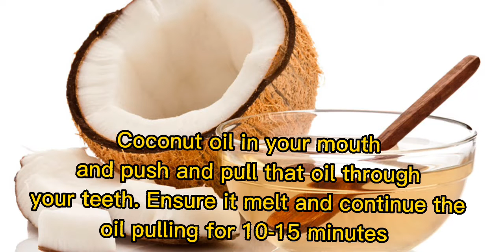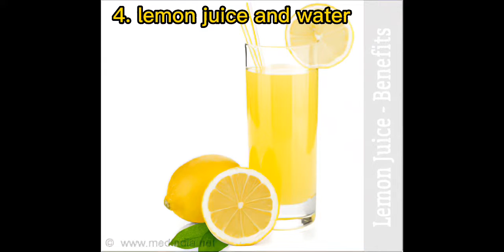10 Natural Ways To Whiten Your Teeth At Home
10 effective ways to whiten your teeth naturally without destroying your enamel. Try our DIY remedies for natural teeth whitening in the comfort of your own home!